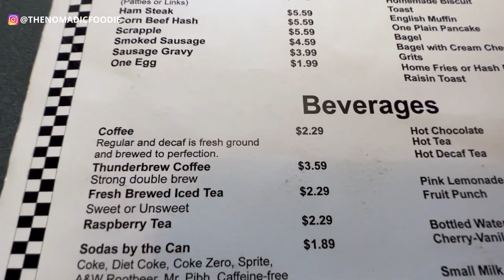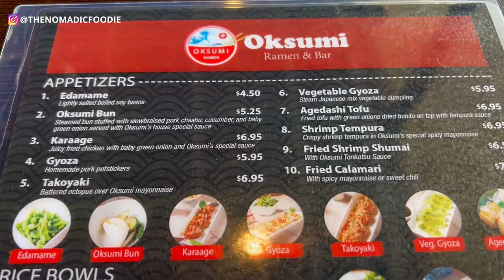Central Florida: 5 Top Restaurants For Best Eats - Local Favorites And A Surprise Find!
Join me for a food tour of the best restaurants in central Florida! From a vintage diner in Sebring, to a southern-style buffet in a historic hotel in Avon Park, to surprisingly delicious Japanese ramen noodles in Lakeland.

Whether you’re driving through on a road trip, or discovering the roads less traveled, these will leave you feeling happy and satisfied!

TRAVEL NOTEBOOKS

// Florida Travel and Food for budget-conscious foodies! //

Welcome! My name is Cat and I am The Nomadic Foodie :)

I've been to five continents and currently live in Florida with my husband. We love eating our way through the Sunshine State!

In 2021 (after some cancelled trips), we decided to make the best of our situation. We started to explore things to do closer to home. I love sharing my food reviews and travel tips from a local perspective – where to go, what to eat, and more.

If you're planning to visit Florida, I hope my travel and food guides will help you plan your dream vacation.

Thanks for supporting my channel so I can keep giving you free content!

Happy traveling!

Central Florida food tour
Music from Tunetank.com